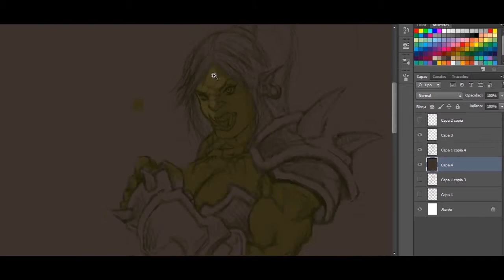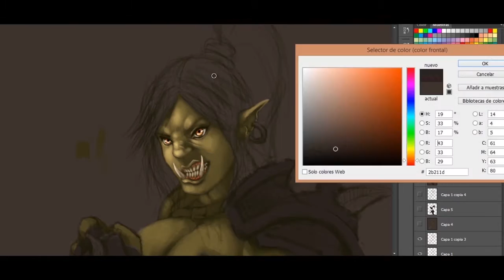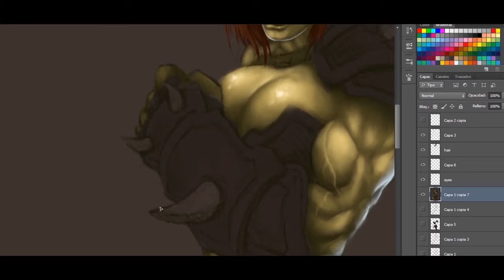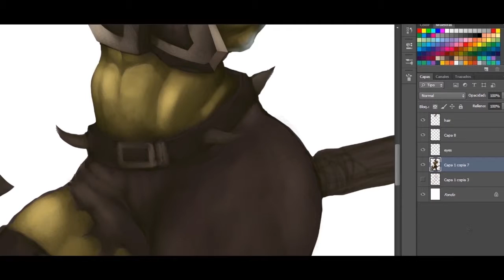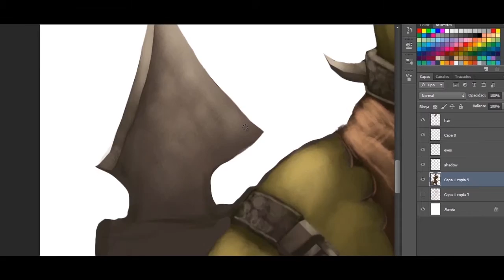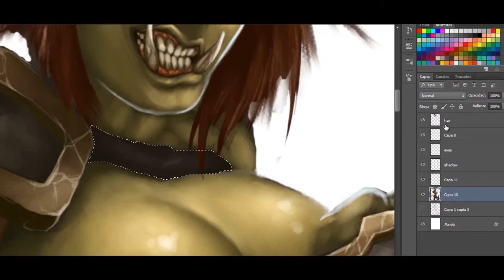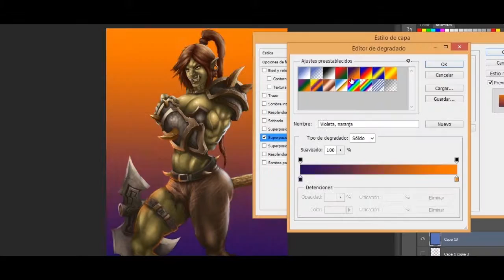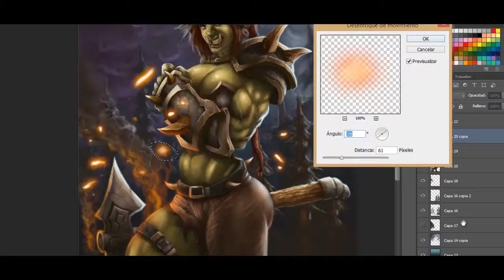"She Orc"- Time Lapse Drawing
This is a speed time lapse of a relatively old drawing.
I hope you like it.
The music is from  Blizzard's Warcraft 3,  not of my property.